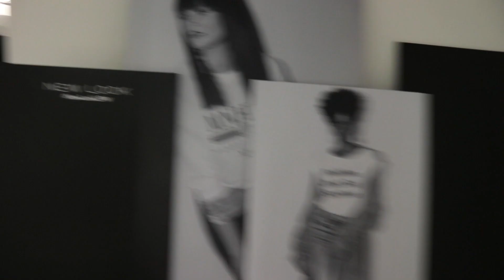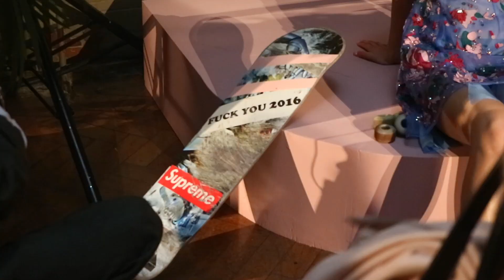LONDON FASHION WEEK SS18 : DIARY & OUTFITS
DETAIL DE MES OUTFIT DANS LA DESCRIPTION

Cette année, j’ai assisté à la fashion week avec mes amies et c’était DIFFERENT! On a beaucoup ri, beaucoup marché mais surtout, on a adoré les shows! Dans cette vidéo, découvrez nos petits backstages et mes différentes tenues pour les shows.

Outfit 2
Chemise blanche Topshop
Jupe à rayure Topshop
Bottines Topshop

Outfit 4
Robe en vinyle Mango

Outfit 5
Manteau en fausse fourrure bleue H&M (out of stock)

Boucles d'oreilles
Croix Mango